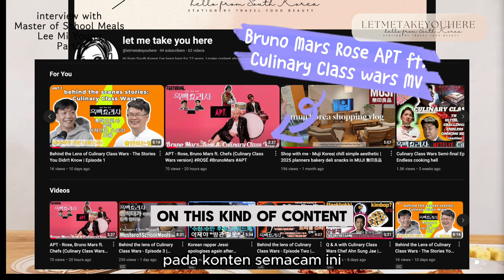Behind the lens of Culinary Class Wars Ep4 | Part 2 Interview with Master of School Meals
This is the 2nd part of an interview in Korean to Lee Mi Young also known as Master of School Meals in netflix's survival cooking competition and tv series Culinary Class Wars. She talks about dishes she often cooks for the school children and cafeteria as well as at home and shares recipes and cooking tips for cooking Korean food.
For English language viewers of Culinary Class Wars here are behind the scenes stories told by the competitors in Korean via radio interviews with the answers in English so that non-Korean speaking viewers gain access to the information behind the scenes.

Interview with Chinese cuisine chefs Self made chef, Manga Lover chef, empress of dimsum Jung Ji sun and Korean Cuisine chef Aunty Omakase:

Culinary Class Wars Ep5 Reaction: Cooking ROTTEN Fish! Italian Chef vs Korean chef Napoli Matfia making risotto

Culinary Class Wars is now playing on Netflix